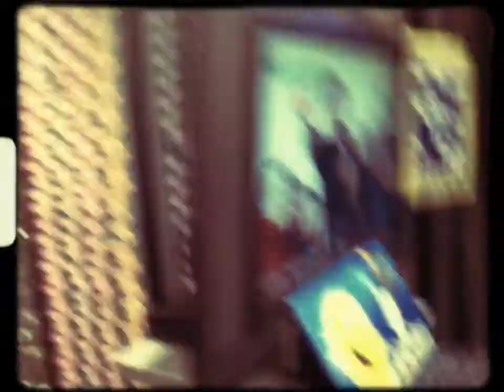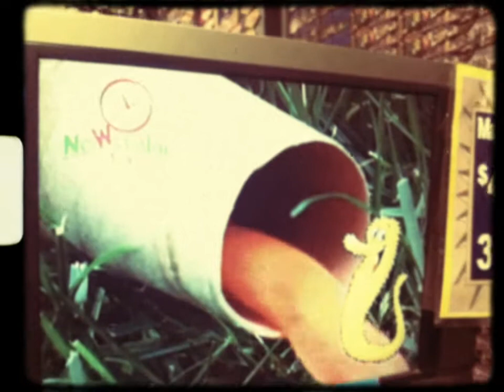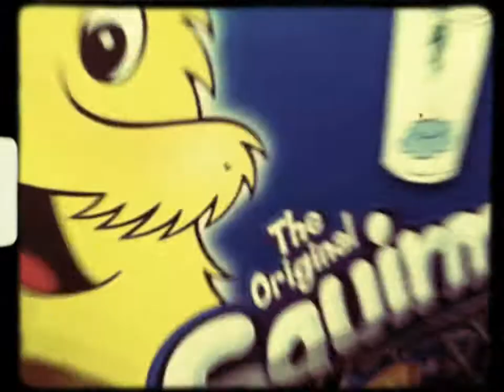Squirmles: Creepiest Infomercial Ever